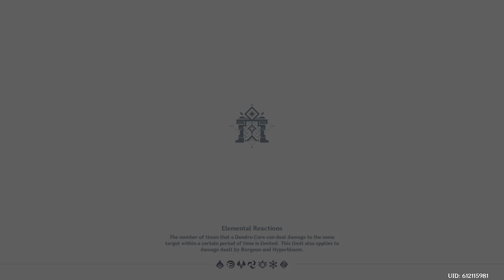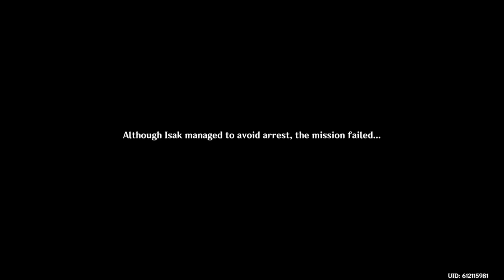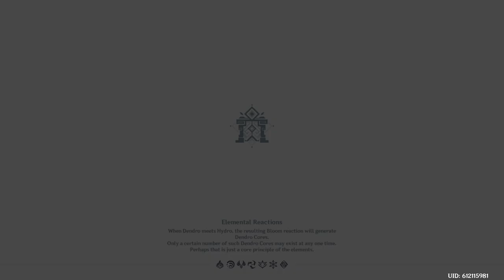Sumaru Story quest episode 13